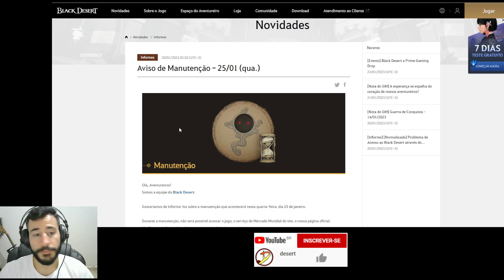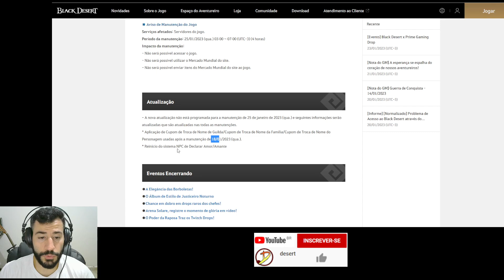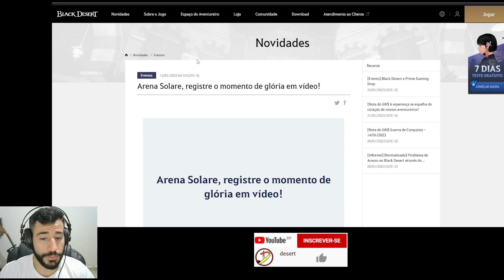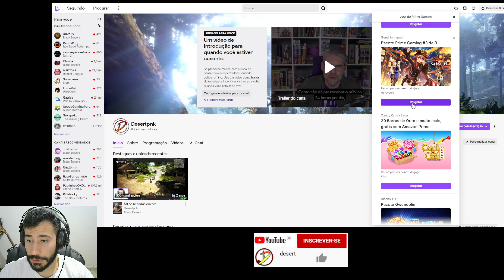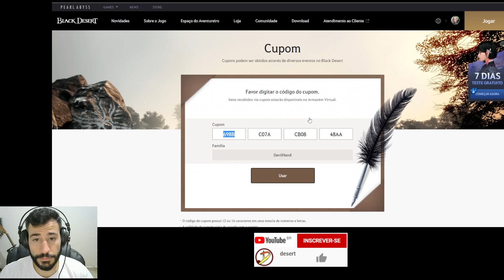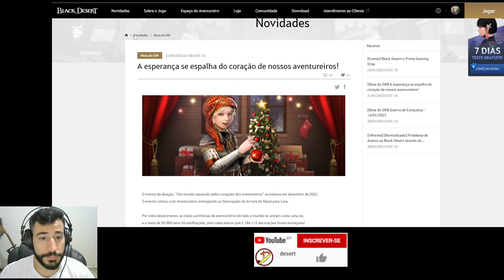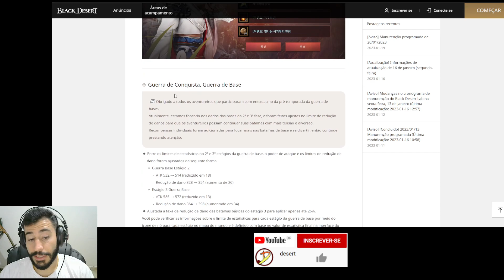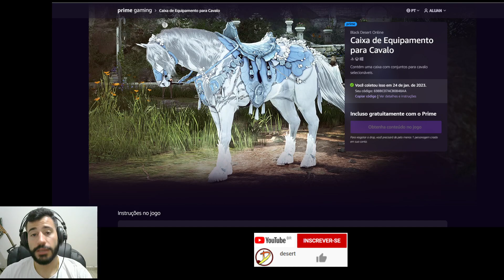Roupa de Cavalo Grátis no Prime, Eventos Encerrando, Sem Muitas Novidades!